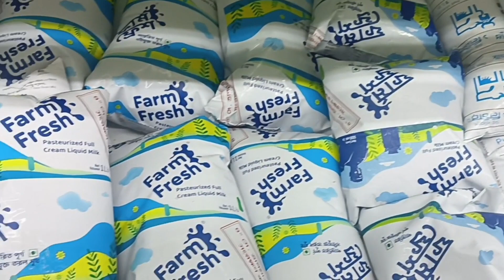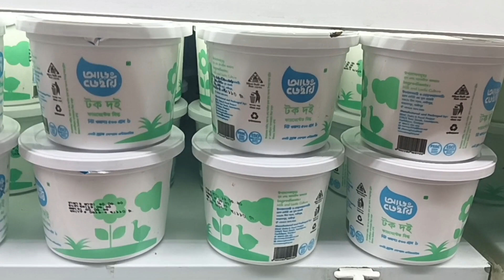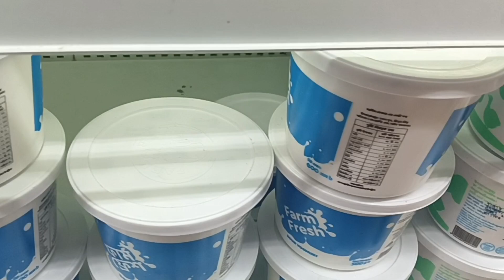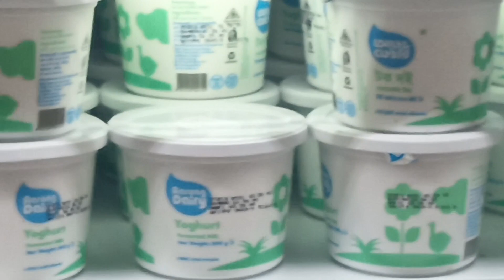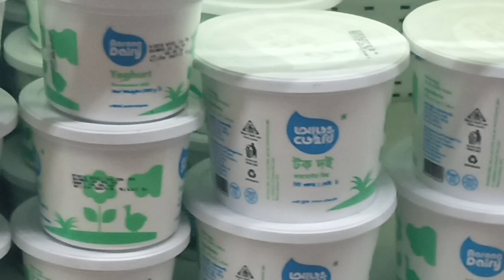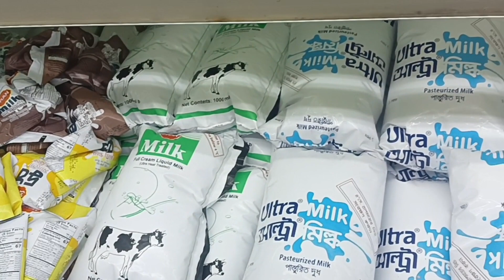ঈদ আসলে দুধ,দই সর্ট সাপ্লাই থাকে। এবার ঈদে চাহিদা অনুযায়ী পণ্য পাবেন কিনা পুরো ভিডিও দেখুনAarongmilk